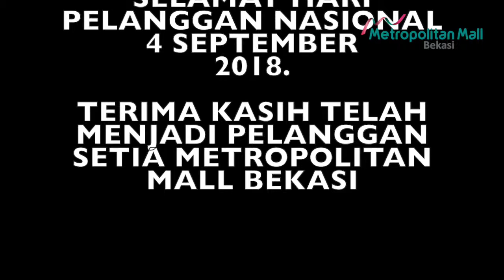Hari Pelanggan Nasional 2018 - Metropolitan Mall Bekasi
Selamat Hari Pelanggan Nasional, 4 September 2018. Pagi hari tadi beberapa pelanggan pertama yang mengunjungi Metropolitan Mall Bekasi mendapatkan free Chocolate Hershey's Kisses yang langsung diberikan oleh Bapak Himawan Mursalim selaku Wakil Direktur Divisi Mall PT. Metropolitan Land Tbk. Semoga selalu menjadi pengunjung setia Metropolitan Mall Bekasi.